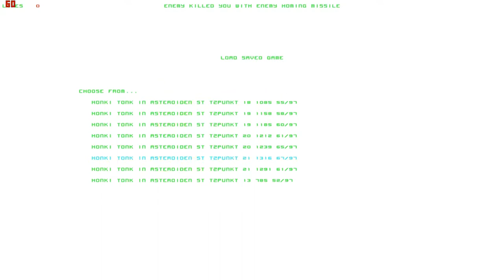Lets Play Forsaken (Total Mayhem) (Blind) 25 - Endlich das nächste Level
hoffentlich kommt da nicht wieder ein Fleischklumpen.